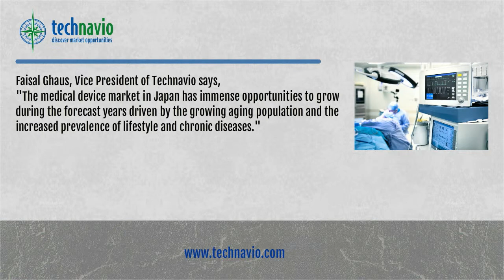Medical Devices Market in Japan 2015-2019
Technavio's report, Medical Devices Market in Japan 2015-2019, has been prepared based on an in-depth market analysis with inputs from industry experts. The report presents the vendor landscape and a corresponding detailed analysis of the top 10 vendors in the market.